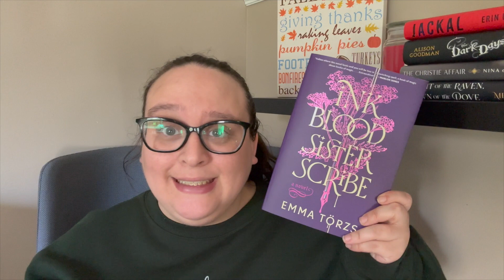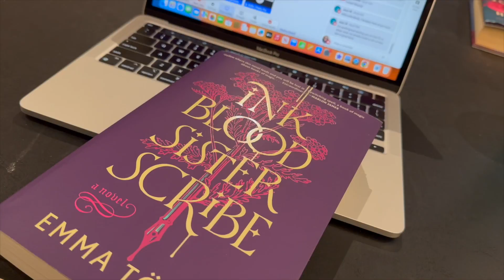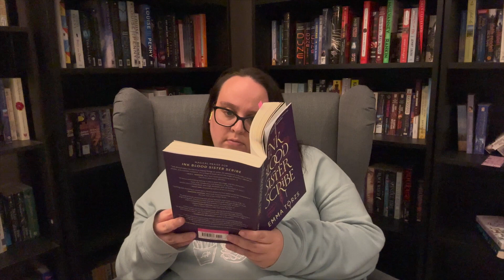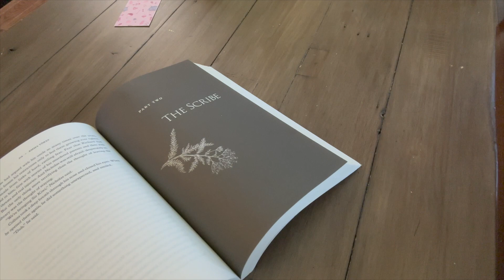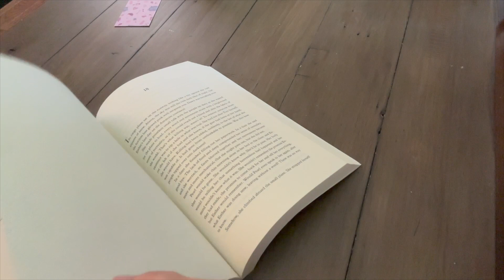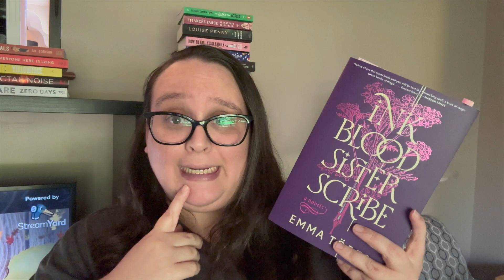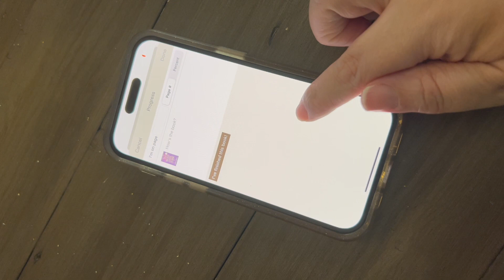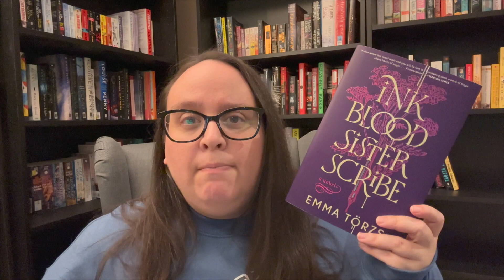Reading My 200TH Book Of The Year | Reaching My Goodreads Goal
Get a free 30 day trial of Scribd with my referral